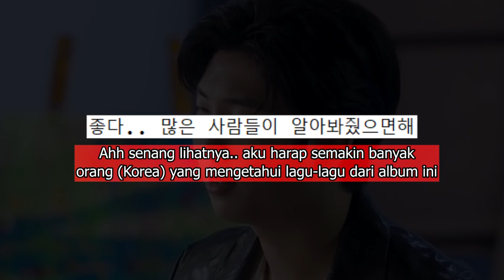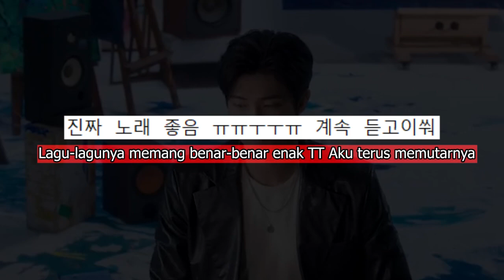Album RM Dapat Nilai Review 'Sempurna', Begini Reaksi Netizen Korea?!!